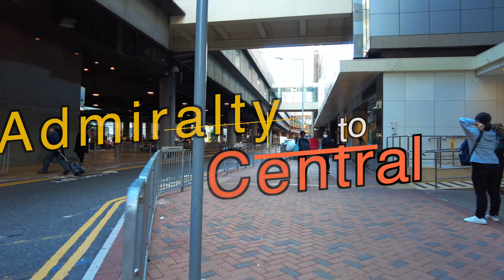[4K] Walking in Hong Kong from Admiralty to Central 2021 | 香港金鐘步行至中環2021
Hong Kong Island's Admiralty area is home to vast Hong Kong Park, where the Museum of Tea Ware – set in a 19th-century Greek Revival-style building – and the huge Edward Youde Aviary are located. Grassy Tamar Park is a popular picnic spot with Victoria Harbour views. At the Pacific Place complex, office towers surround a centuries-old banyan tree, while a large mall features luxury shops and fine-dining restaurants.

Central is Hong Kong’s frenetic business and retail heart, crammed with skyscrapers, swanky malls and luxury hotels. Iconic Victoria Harbor is filled with ferries and traditional boats. The neighborhood is known for nightlife, with raucous pubs and nightclubs in Lan Kwai Fong, and wine bars and trendy restaurants in nearby SoHo. Away from the bustle, are Hong Kong Park and the Zoological and Botanical Gardens.